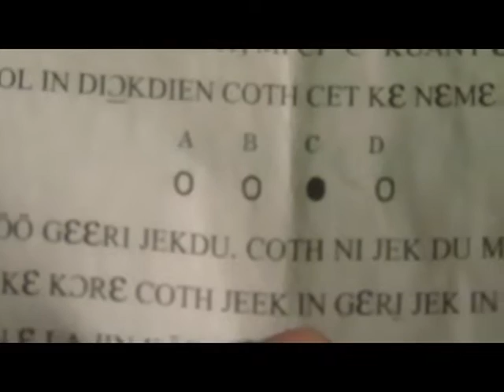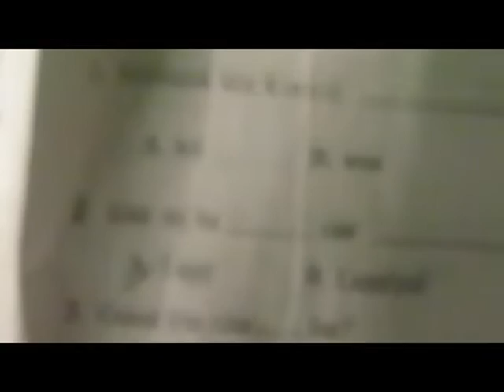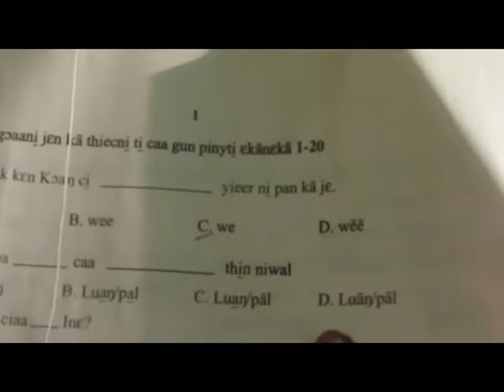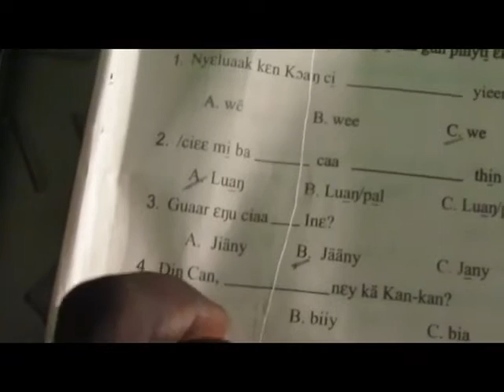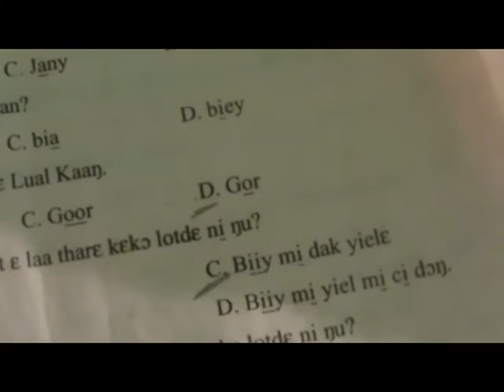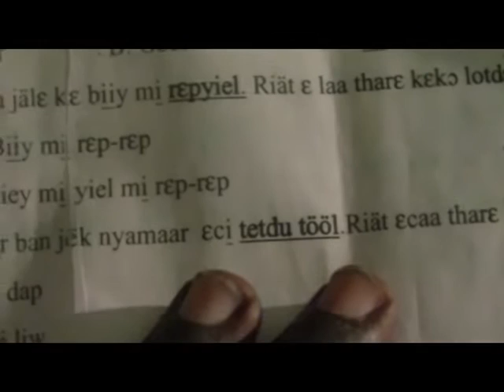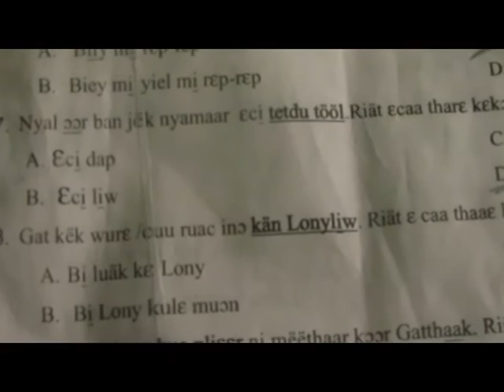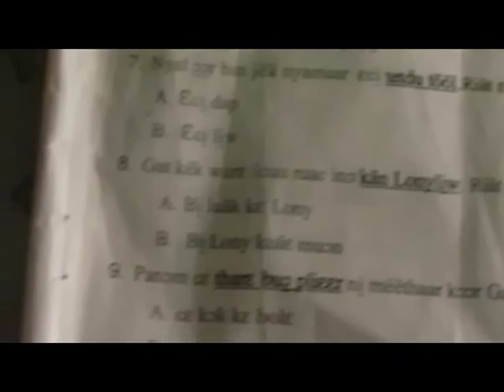n1 nuer online thok nath national exam paper for grade 8, 2019